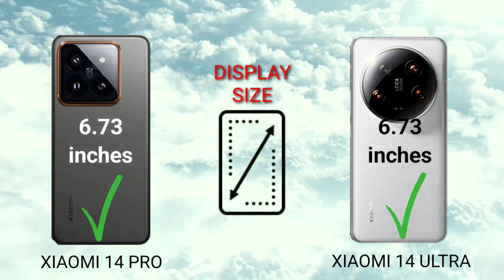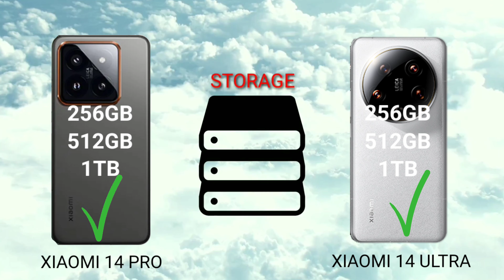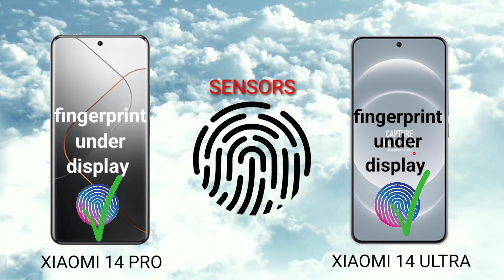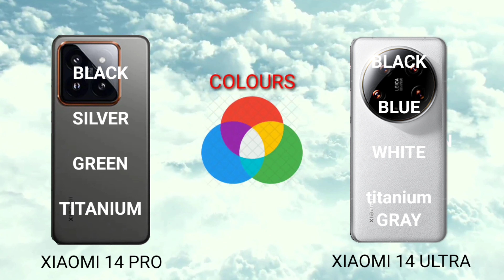Xiaomi 14 Pro vs Xiaomi 14 Ultra What's the difference?